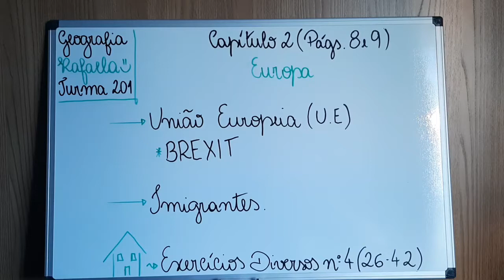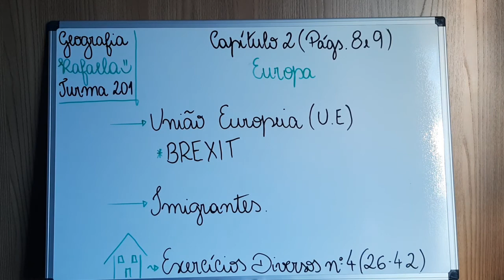Geografia 2ª Série Ensino Médio (aula 4 Cap.II - União Europeia e a imigração)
Aula 4 Cap.II - União Europeia e a imigração
Professora Rafaela